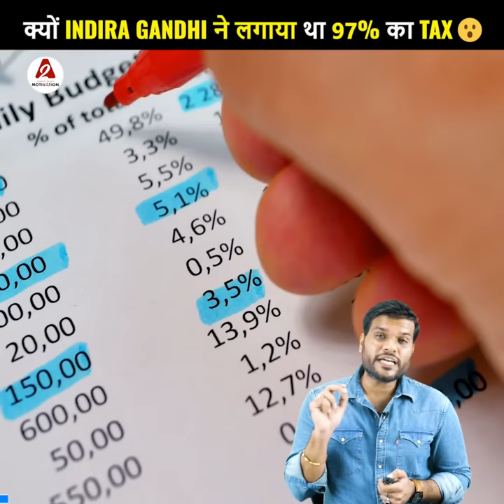क्यों Indira Gandhi ने लगाया था 97% का tax😦| A2 Motivation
Nowadays people also get troubled in paying income tax ranging from 30% to 40%. But do you know that there used to be such a time in India too. When personal income tax had reached 97%. It is a matter of the year 1973 that when the personal income tax under Indira Gandhi government was reduced from 10% to 85% in 11 Birkets. Meaning that if your yearly salary is Rs 2 lakh, or more, then you fall in the category of 85%. Apart from this, there is a separate search charge of 15%, that is, 15% on 85% and, in total, 97.75% tax. The government had taken this decision to remove poverty. But this idea failed so badly that people started doing tax fraud to save their money. And when the government realized its mistake, the tax rate was reduced to 75% from next year.

आजकल लोग 30%से 40% तक का इनकम टैक्स देने में भी परेशान हो जाते है। लेकिन क्या आप जानते है कि इण्डिया में एक ऐसा समय भी हुआ करता था। जब Personal Income tax  97% तक पहुंच गया था। ये बात है साल 1973 कि जब इंदिरा गांधी सरकार के under पर्सनल इनकम टैक्स 11 बिरेकिट में 10% से लेकर 85% तक कर दिया गया था। मतलब कि अगर  आपकी सालभर कि Salary 2 लाख रूपए है, या उससे  ज्यादा है, तो आप 85% कि केटिगिरी में आते है। इसके अलावा उस पर  15% का सर्च चार्ज अलग से, यानी की 85% पर 15% और, कुल मिलाकर 97.75% टैक्स। सरकार ने ये decision गरीबी हटाने के लिए लिया था।लेकिन ये idea इतना बुरी तरीके से fail हुआ, कि लोग अपना  पैसा बचाने के लिए Tax Fraud करने लग गए। और जब सरकार को अपनी गलती का एहसास हुआ, तो अगले साल से टैक्स रेट को कम करके 75% कर दिया गया।